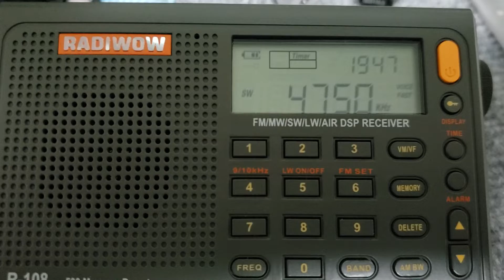4750kHz Bangladesh Betar_04:48 JST_01152020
Reception at 19:48 UTC on January 14, 2020 in Yokohama, Japan